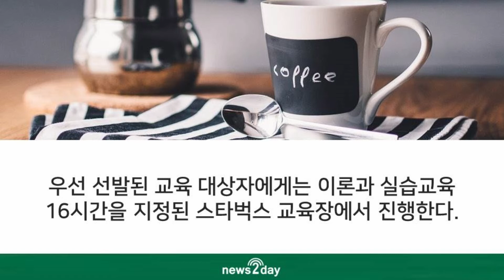[뉴스투데이 카드뉴스] ‘자상한 기업’ 스타벅스, 중기부와 40대이상 중장년 창업·취업 지원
스타벅스커피코리아와 중소벤처기업부, 소상공인시장진흥공단은 대한민국 중장년층의 카페 창업과 스타벅스 취업을 지원하는 ‘스타벅스 리스타트 프로그램’을 본격적으로 시작한다고 5일 밝혔다.

이 프로그램은 지난 5월 스타벅스가 중소벤처기업부와 맺은 자상한 기업 업무 협약 관련 상생 프로그램의 일환이다. 스타벅스는 전국의 40대 이상 중장년층 중에서 카페 창업 준비자 및 스타벅스 입사 희망자 등 총 100명 규모의 교육생을 모집하고, 창업과 취업에 필요한 다양한 커피 관련 교육 프로그램 등을 진행한다.

자세한 내용을 영상 속에서 알아봤다.